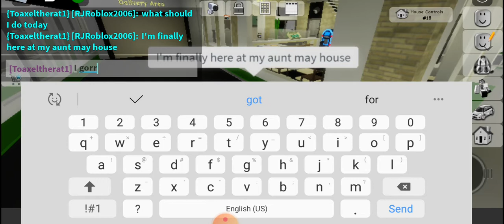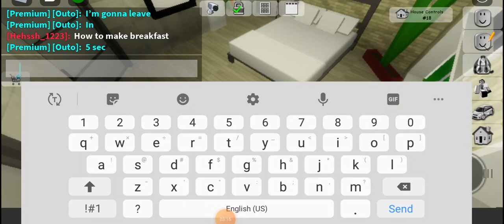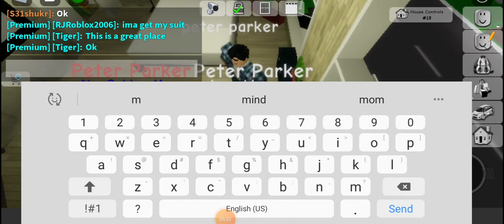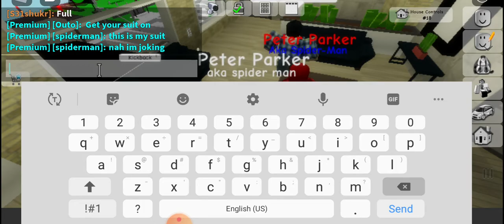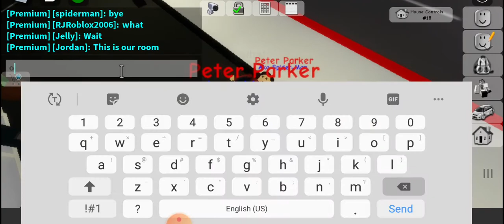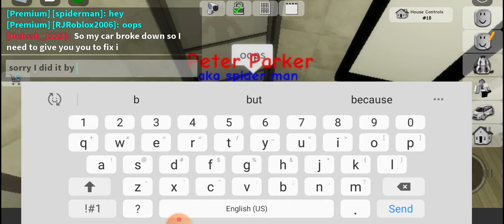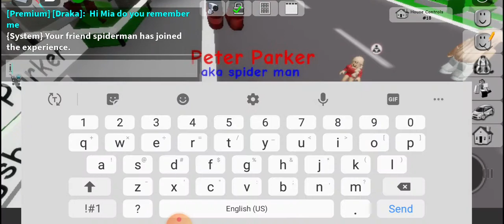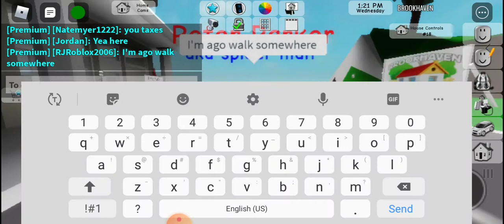Spider-Man No Way Home | RJ Gaming Channel Presents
shout out to gsbaer421 for being tobey Maguire spider man and axeltherat1 for being andrew garfleld spider man I think they are really good actors